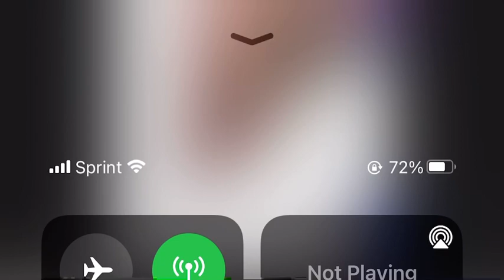El King De La Bachata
Waoo qué hermoso está ese tema bendiciones palante sin coger impulso felicitaciones